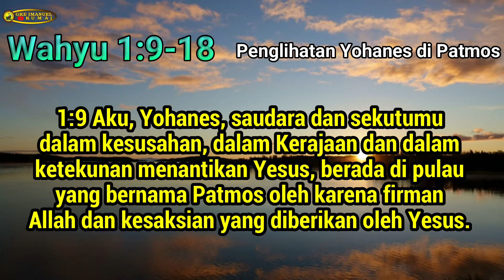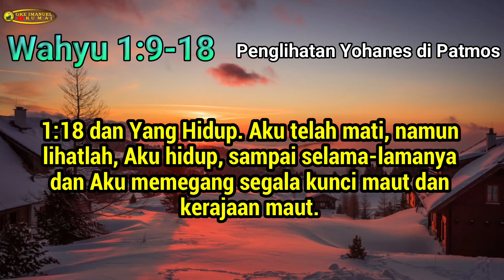Renungan Pagi, Jumat 14 Mei 2021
Renungan Pagi 14 Mei 2021

Wahyu 1:9-18
1:9 Aku, Yohanes, saudara dan sekutumu dalam kesusahan, dalam Kerajaan dan dalam ketekunan menantikan Yesus, berada di pulau yang bernama Patmos oleh karena firman Allah dan kesaksian yang diberikan oleh Yesus.

1:10 Pada hari Tuhan aku dikuasai oleh Roh dan aku mendengar dari belakangku suatu suara yang nyaring, seperti bunyi sangkakala,

1:11 katanya: "Apa yang engkau lihat, tuliskanlah di dalam sebuah kitab dan kirimkanlah kepada ketujuh jemaat ini: ke Efesus, ke Smirna, ke Pergamus, ke Tiatira, ke Sardis, ke Filadelfia dan ke Laodikia."

1:12 Lalu aku berpaling untuk melihat suara yang berbicara kepadaku. Dan setelah aku berpaling, tampaklah kepadaku tujuh kaki dian dari emas.

1:13 Dan di tengah-tengah kaki dian itu ada seorang serupa Anak Manusia, berpakaian jubah yang panjangnya sampai di kaki, dan dadanya berlilitkan ikat pinggang dari emas.

1:14 Kepala dan rambut-Nya putih bagaikan bulu yang putih metah, dan mata-Nya bagaikan nyala api.

1:15 Dan kaki-Nya mengkilap bagaikan tembaga membara di dalam perapian; suara-Nya bagaikan desau air bah.

1:16 Dan di tangan kanan-Nya Ia memegang tujuh bintang dan dari mulut-Nya keluar sebilah pedang tajam bermata dua, dan wajah-Nya bersinar-sinar bagaikan matahari yang terik.

1:17 Ketika aku melihat Dia, tersungkurlah aku di depan kaki-Nya sama seperti orang yang mati; tetapi Ia meletakkan tangan kanan-Nya di atasku, lalu berkata: "Jangan takut! Aku adalah Yang Awal dan Yang Akhir,

1:18 dan Yang Hidup. Aku telah mati, namun lihatlah, Aku hidup, sampai selama-lamanya dan Aku memegang segala kunci maut dan kerajaan maut.